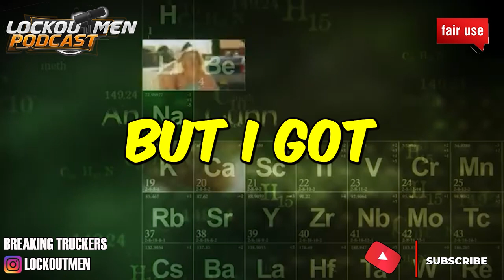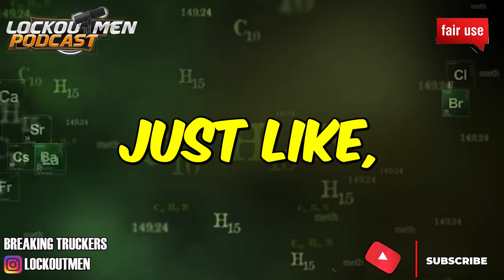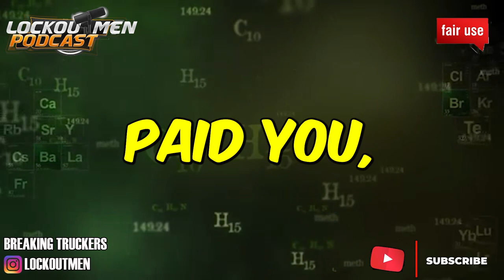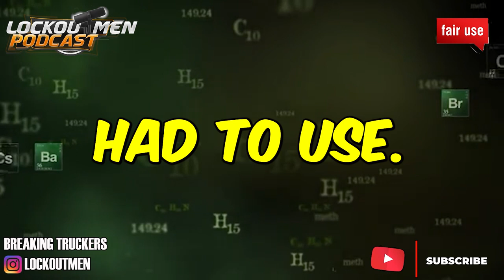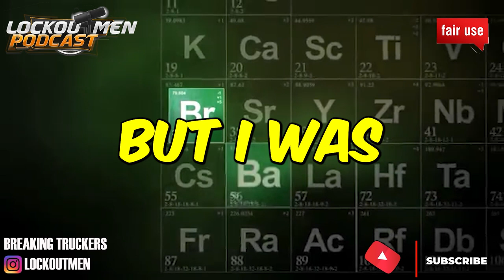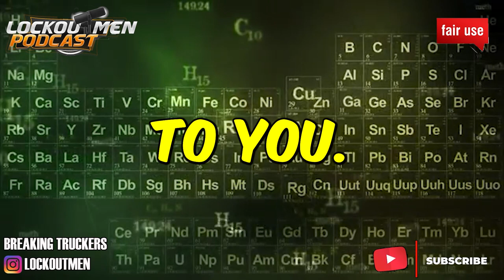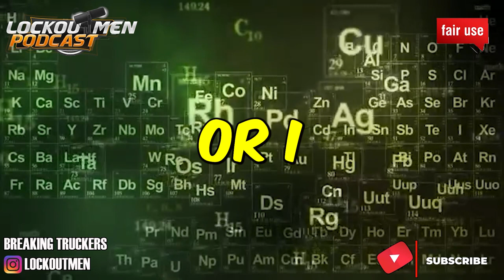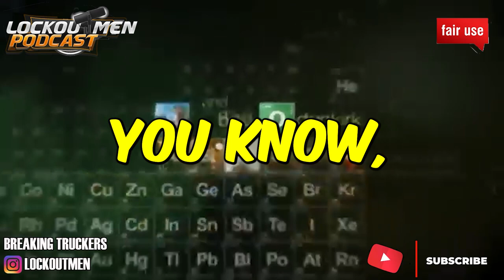WESTERN EXPRESS Did me DIRTY | The Recruiter Call Channel ☎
In Today’s Episode: WESTERN EXPRESS Did me DIRTY.

If you enjoyed this video, please...